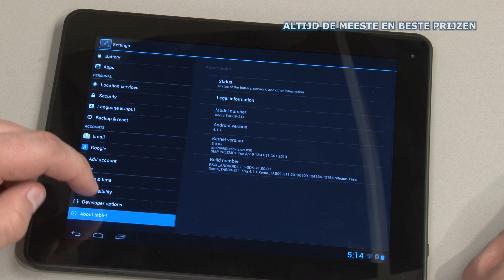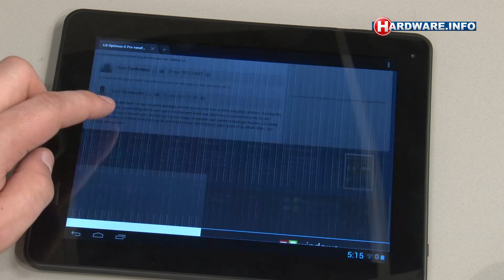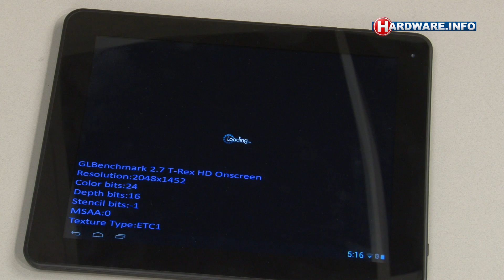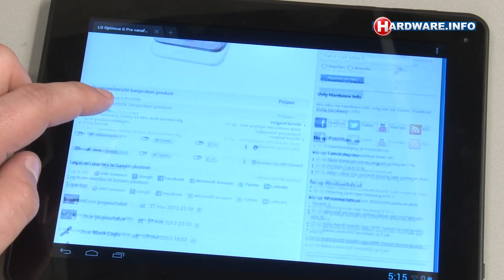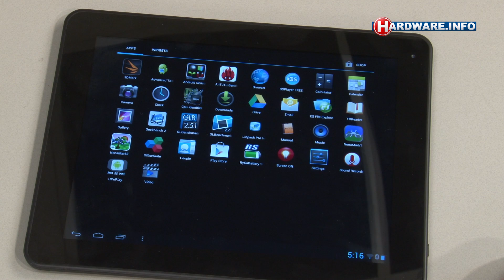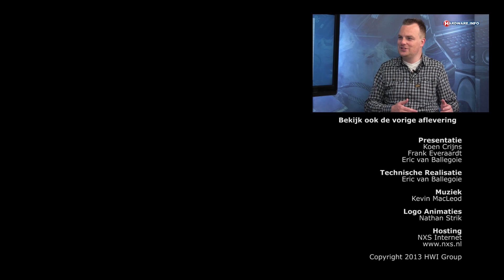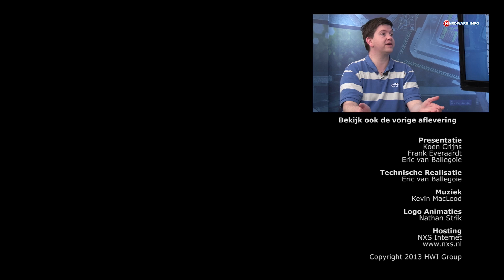Yarvik Xenta 97ic+ 'Retina' Android tablet review - Hardware.Info TV (Dutch)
Yarvik bracht onlangs de Xentra 97ic+ uit, een Android 4.1 tablet met hetzelfde high-res scherm dat ook in de Retina versies van Apple's iPad worden gebruikt. Voordeel van de tablet van Yarvik is dat slechts zo'n 230 euro kost. Wij zochten uit of er ook nog ergens een addertje onder het gras zit.